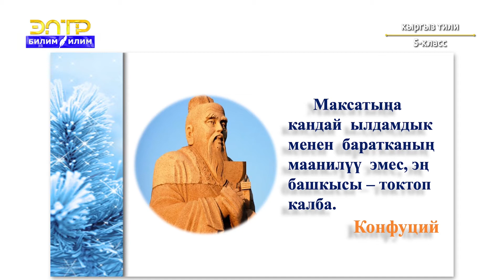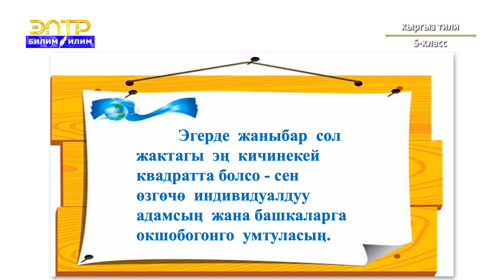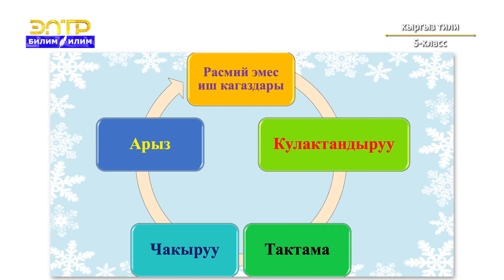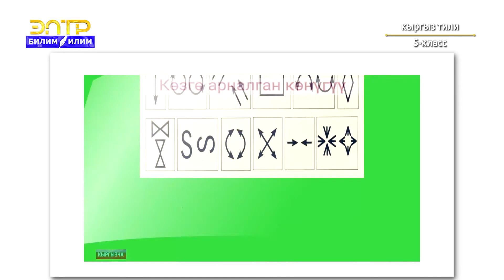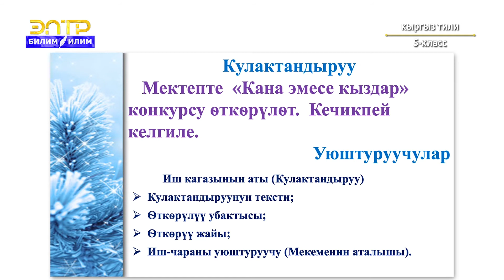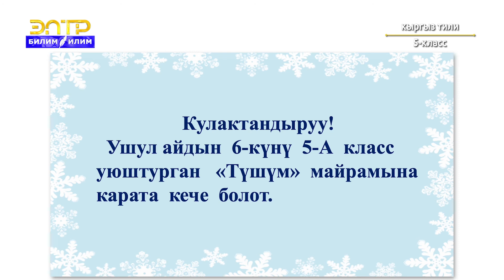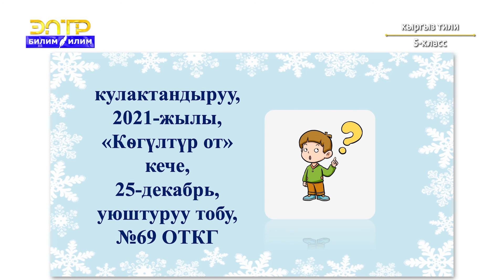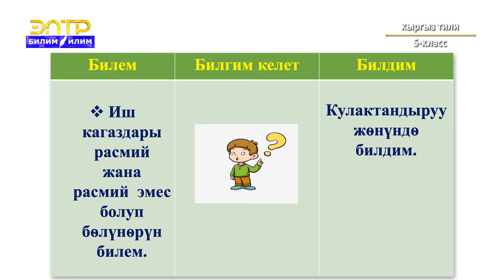5-класс | Кыргыз тили | Расмий эмес иш кагаздары,алардын мүнөздүү белгилери. Кулактандыруу